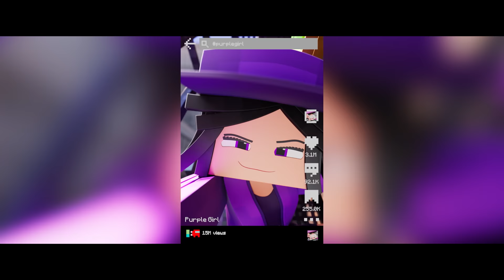Purple Girl "Chica Morada" (Soy Psico) - [VERSIÓN A ESPAÑOL OFICIAL] Minecraft Animation Music Video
Composition by-   Zachary Preciado
Production by-   Dylan Locke, Andy Gill, CG5
Mixing and Mastering by-   CG5
Performed by- Andrea Storm Kaden

Dylan Locke ▶

CG5 ▶

Andrea Storm Kaden ▶

(Special Thanks) Nenorama ▶

🎬 Video Credits:

Directed By-  Zachary Preciado
Concept Art-  Madeline Schroeder
Layout-  Micah Preciado, Scott Smoker, Zachary Preciado
Animation-  Micah Preciado, Scott Smoker, Zachary Preciado
Modeling/ Surfacing-  Aaron Bell, Andy Gill, Emmett Mitchell, Scott Smoker
Scene Assembly/ Final Layout-  Andy Gill, Aaron Bell, Scott Smoker
Lighting-  Andy Gill, Aaron Bell
Compositing-  Andy Gill
Rigging-  Andy Gill, Seth Belanger
FX Simulation-  Evan Robinson
Editing-  Andy Gill, Zachary Preciado

-- Créditos de Doblaje --

Supervisor de Localización: Joaquin Augusto
Dirección de voces, adaptación y mezcla: Micael Muñoz
Cantante: Carmen Mazariegos

Producido en EnchantedMob Studios en St. Louis, MO.